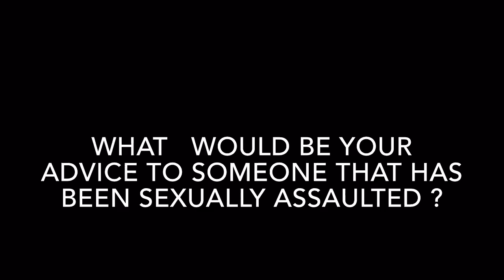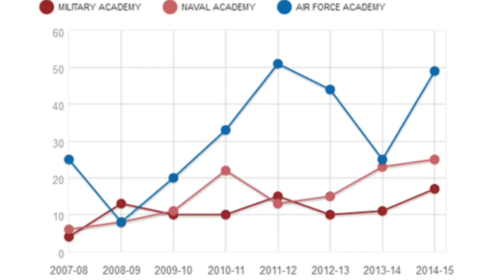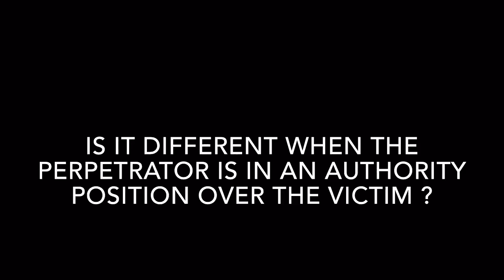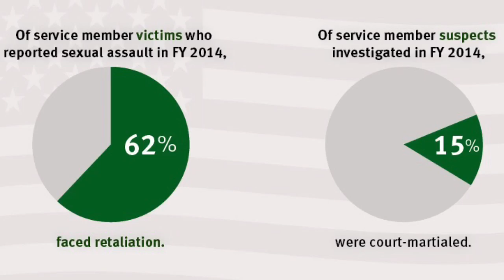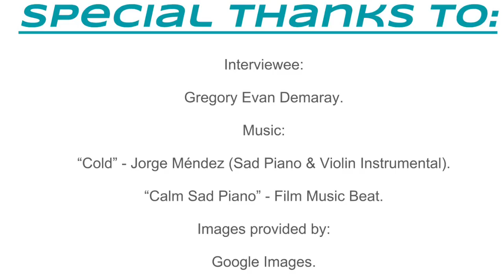Luciano Davila - Protect those who protect us (Sexual Assault in the military)